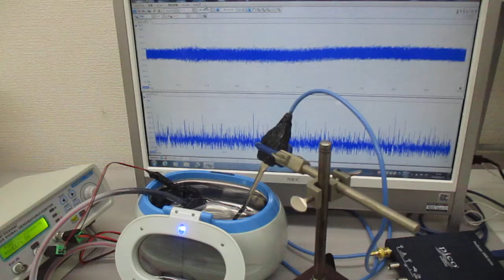メガヘルツの超音波洗浄器（音響流のコントロール技術）